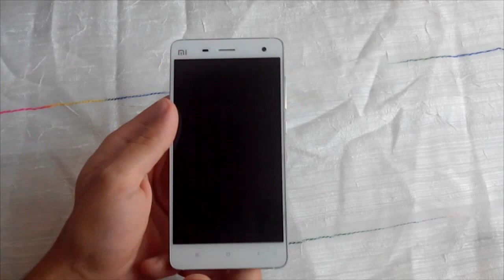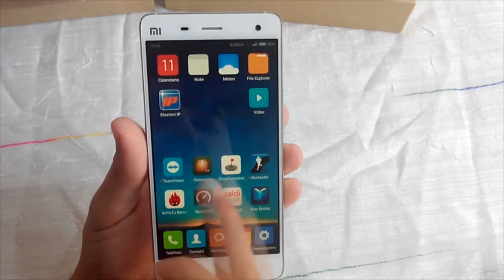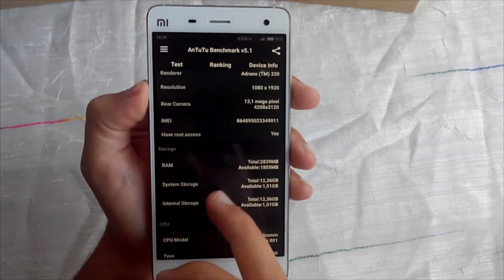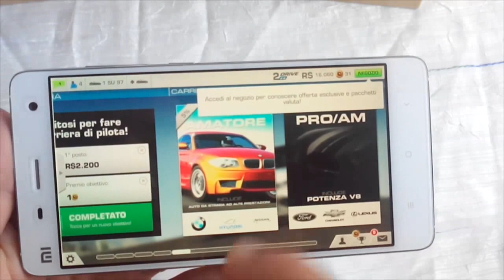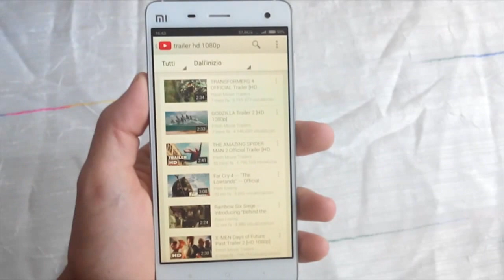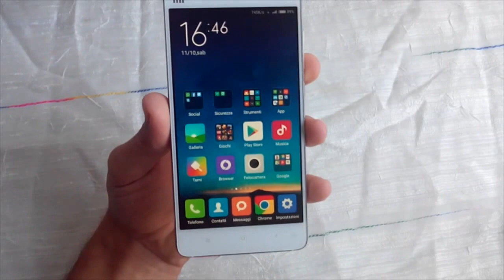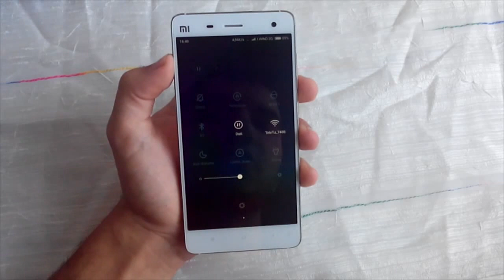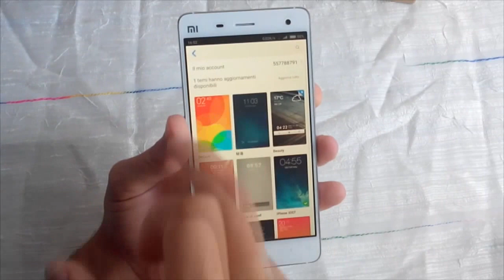Xiaomi Mi4 Snapdragon 801 Recensione italiana MIUI V6 HD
Ringrazio tutti in anticipo per coloro che metteranno mi piace, anche a quelli contrari :)